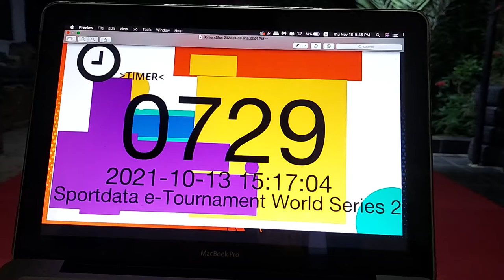SPORTDATA E-TOURNAMENT WORLD SERIES 2021 - KATA | KUMITE #7 Fayrouz Ahmed - Kata Gankak